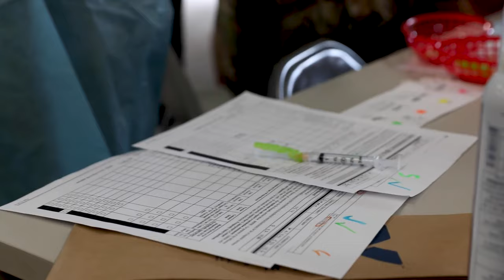U.S. Army Soldiers and medical workers attached to Task Force McCoy vaccinate Afghan evacuees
B-Roll Task Force McCoy Hosts Mass Vaccination Campaign
FORT MCCOY, WI, UNITED STATES
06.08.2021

U.S. Army Soldiers and medical workers attached to Task Force McCoy vaccinate Afghan evacuees during a mass vaccination campaign at Fort McCoy, Wisconsin, Sept. 16, 2021, as part of Operation Allies Welcome. The Department of Defense, through U.S. Northern Command, and in support of the Department of Homeland Security, is providing transportation, temporary housing, medical screening, and general support for at least 50,000 Afghan evacuees at suitable facilities, in permanent or temporary structures, as quickly as possible. This initiative provides Afghan personnel essential support at secure locations outside Afghanistan. (U.S. Army photo by Spc. Rhianna Ballenger, 55th Signal Company)

Film Credits: Video by Spc. Rhianna Ballenger